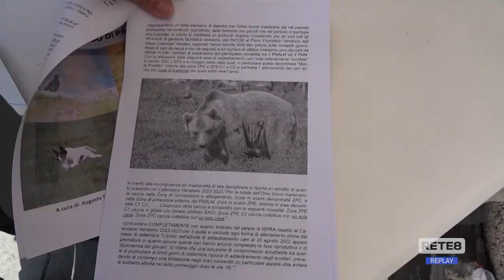Abruzzo - Dossier "I danni della Caccia"